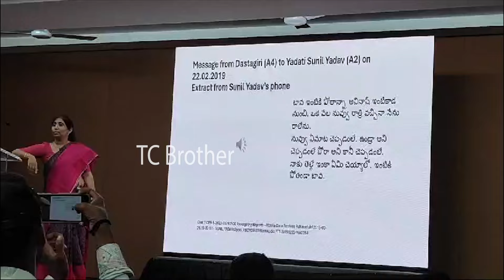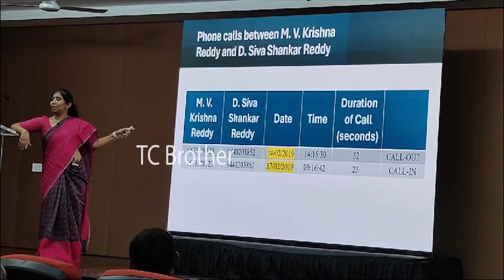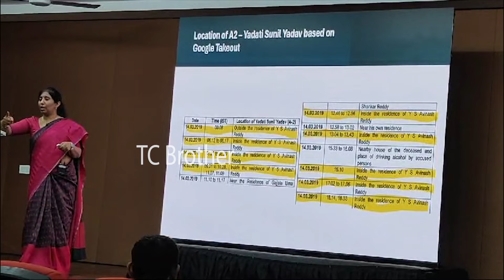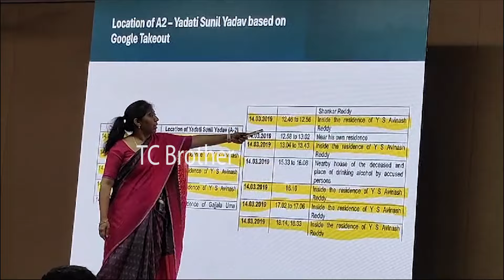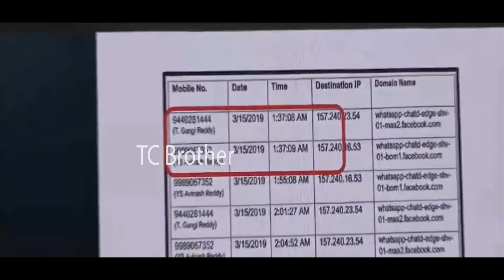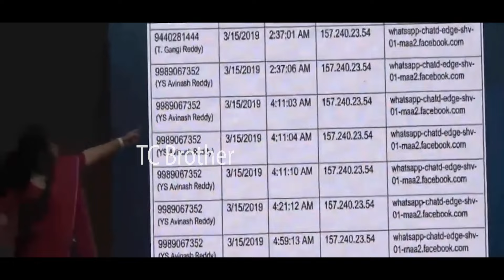Ys Sunitha Reveals Avinash Reddy Call Recordings | Ys Jagan | Ys Bharathi Reddy | TC Brother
Ys Sunitha Reveals Avinash Reddy Call Recordings